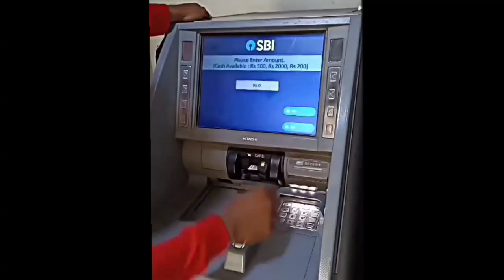Walkya Scene Har🤣🤣 ||Funny Memes VideoAriccodet🤣🤣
funny memes,
funny memes i found on discord,
funny memes 1 hour,
funny memes audio,
funny memes animals,
funny memes among us edition,
funny memes about roblox,
funny memes african,
actually funny memes,
acha funny memes,
funny memes but if you laugh restart the video,
funny memes by meme planet,
funny memes bass boosted,
funny memes bentellect,
funny memes basketball,